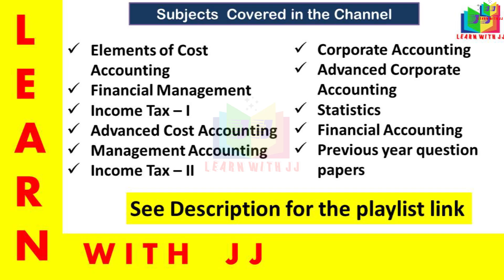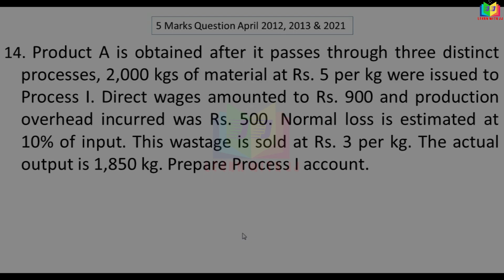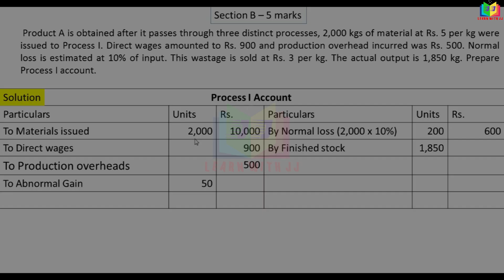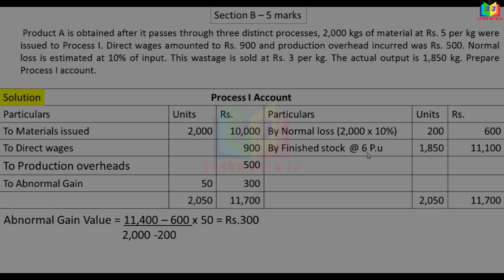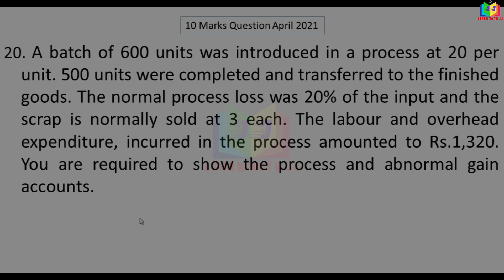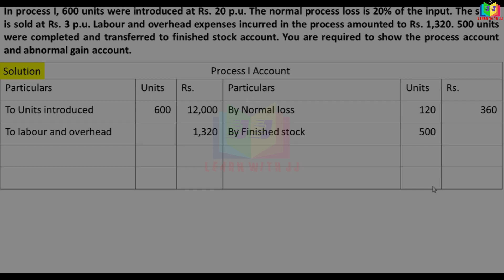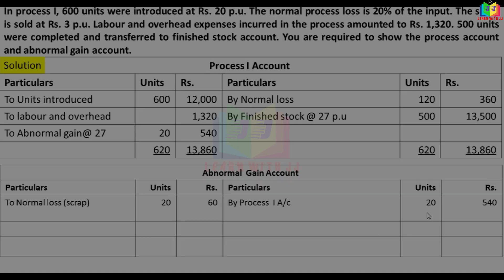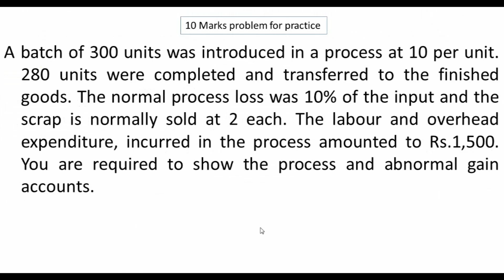April 2021 question paper || 10 & 5 Marks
April 2021 question paper
 10 & 5 Marks
Follow us in Instagram